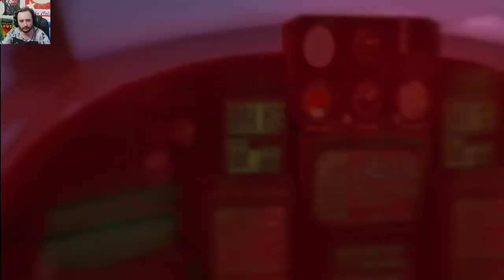F E A R 3 EP3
GOING STOPPING IN HELL